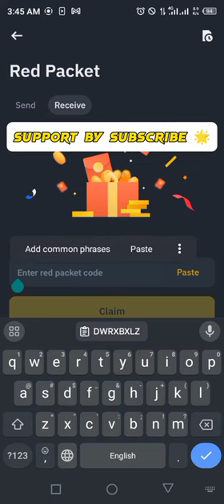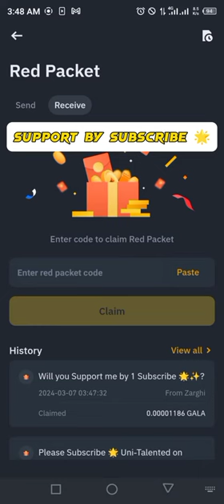Binance Red Packets crypto box 🎁 Codes For GALA Free Today 7,8 MARCH 2024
Today Free 5 Red Packets Code Crypto include GALA Coins.